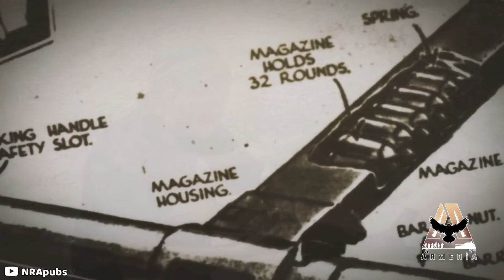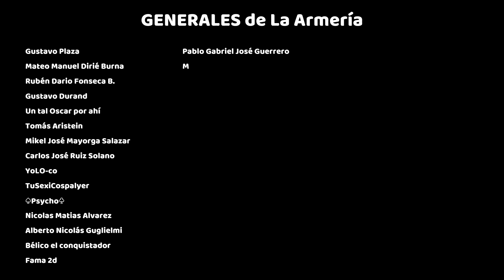7 Extrañas e Inusuales Armas Usadas por los Cárteles del Narcotráfico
Entre todo el océano de rifles y fusiles AK-47, AR-15, SCAR-L y H, y Barrett M82 que hoy tienen los cárteles mexicanos, existe también un puñado de muy inusuales armas de fuego de las que prácticamente no se habla en los medios convencionales. ¿Sabes de qué ejemplares estoy hablando?

7 Extrañas e Inusuales Armas Usadas por los Cárteles del Narcotráfico